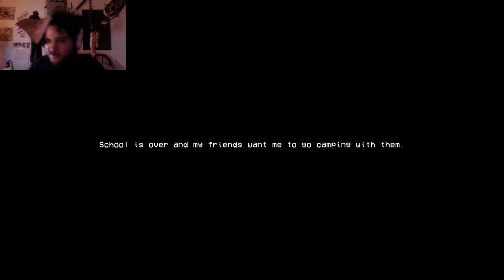Haunted By Phantom Siren Heads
I don't know man... I think Siren Head hates me.
Most of my content is from my streams
and recorded clips on my Xbox One.
And if you want to follow me on Xbox for sneak peeks of unedited clips of mine that could be in a future video follow me (add as friend) at ZOMBIESrEMO on Xbox.
p.s. I have a usb 3.0 I use for my clips so you may not see any new stuff on my xbox account for a while.